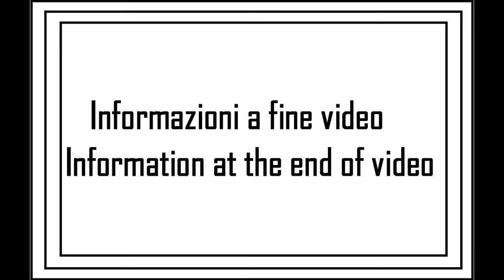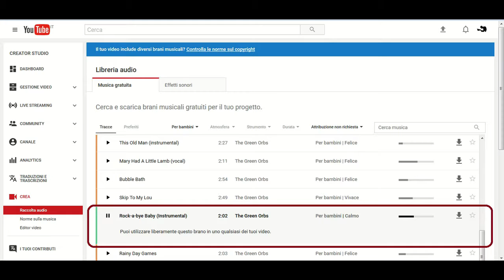A spasso con la MTB tappa 20 - 7su11